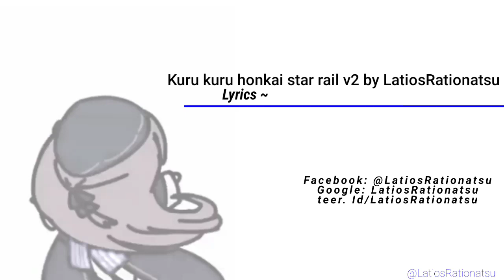kuru kuru honkai star rail v2